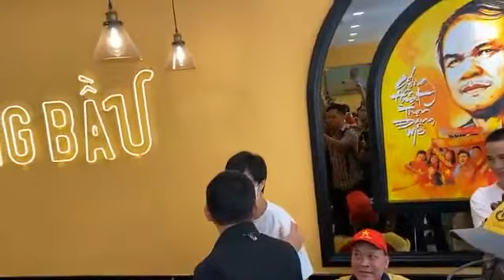Cafe Ông Bầu Chào Đón Kiatisuk l Ông Bầu Coffee welcome Kiatisuk